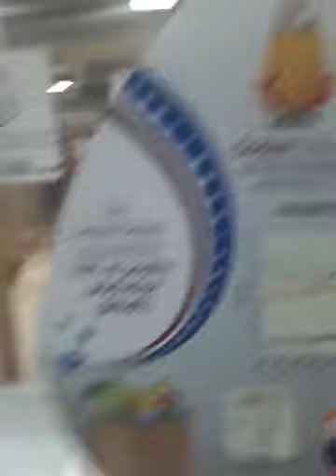Farm animals @ THE BIG E